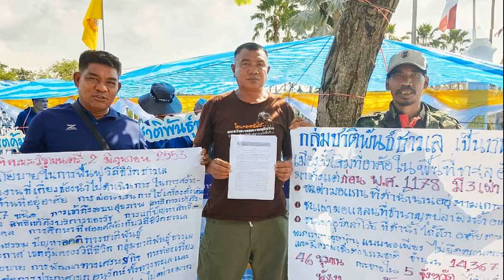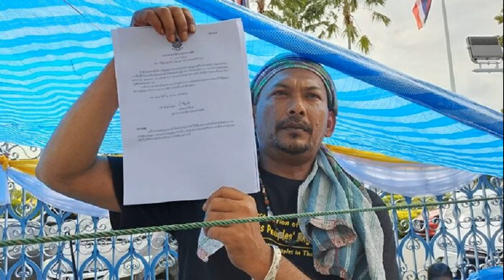เผยสาเหตุเสียชีวิต แทน กิตติเดช ยูทูบเบอร์อาหาร หลังหมดสติขณะกินข้าวกับเพื่อนๆ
4 ต.ค. 2567
21:17 น.
เผยสาเหตุเสียชีวิต แทน กิตติเดช ยูทูบเบอร์อาหาร หลังหมดสติขณะกินข้าวกับเพื่อนๆ เผยดูแลแม่ดีมากๆ ชอบเซอร์ไพรส์ บอกรักทุกวัน

วันที่ 4 ต.ค.67 หลังจาก หม่อมหลวงภาสันต์ สวัสดิวัตน์ โพสต์เฟซบุ๊กอาลัย นายกิตติเดช วิมลรัตน์ หรือ แทน ไร้เทียมทาน ยูทูบเบอร์ด้านอาหารชื่อดัง เจ้าของช่องยูทูบ iTAN TV ซึ่งเสียชีวิตอย่างสงบ ทำให้ชาวโซเชียลแห่เข้ามาร่วมแสดงความเสียใจจำนวนมาก อ่านข่าว อาลัย แทน กิตติเดช วิมลรัตน์ ยูทูบเบอร์อาหาร หุ้นส่วนร้านดัง จากไปอย่างสงบ

สำหรับ กิตติเดช วิมลรัตน์ หรือ แทน ไร้เทียมทาน อายุ 47 ปี เป็นยูทูบเบอร์ด้านอาหารชื่อดัง เจ้าของช่องยูทูบ iTAN TV โดยบุกเบิกจากเส้นทางการเป็นยูทูบเบอร์มานานกว่า 20 ปี ทำงานสายพิธีกรรายการอาหาร ก่อนมาเป็นยูทูบเบอร์ โดย แทน ไร้เทียมทาน ยังเป็นหุ้นส่วนร้านกะเพรา เผ็ดมาร์ค ด้วย
ล่าสุด สมาชิกเฟซบุ๊ก “Nuke Narakorn” ได้โพสต์สาเหตุการเสียชีวิตของ แทน ไร้เทียมทาน โดยระบุว่า เพื่อลดภาระในการรับสายของทุกคนที่รักแทน รู้จักแทน ขออนุญาตลำดับความตามข้อมูลที่มีนะครับ

แทนหมดสติเมื่อคืนวันเสาร์ที่ผ่านมา ในขณะกินข้าวกับเพื่อนๆ อยู่แถวอารีย์ ได้นำตัวส่ง รพ.วิชัยยุทธ ทราบจากผลการตรวจว่า เส้นเลือดในสมองแตกตรงจุดที่สำคัญมากๆ มีความพยายามช่วยเหลือจากหลายๆ ฝ่ายในเรื่องการแพทย์ แต่ร่างกายไม่ตอบสนองใดๆ แทนเข้าห้อง icu อยู่ด้วยเครื่องช่วยหายใจมาตั้งแต่วันนั้น
มีครอบครัวและคนสนิทที่แวะเวียนไปเยี่ยมทุกวัน ถึงแม้จะมีข้อจำกัดในการเยี่ยมของห้อง icu รวมถึงภรรยาของแทน ที่เฝ้าอยู่ตลอดเวลาที่ไม่ได้ต้องไปดูแลไทยไทย จนถึงวันนี้เวลา 14.18 น้องแทนจากไปด้วยตัวเค้าเอง
แม่แทนบอกว่าสวดมนต์ให้ลูกทั้งแทนและ Pisanu Vimolratana ทุกวันตั้งแต่เค้าเกิด แทนดูแลแม่ดีมากๆ ชอบส่งไลน์หาแม่ ชอบเซอร์ไพรส์แม่ บอกรักแม่ทุกวัน
ผลบุญและกุศลจากสิ่งที่แทนเคยทำ เคยช่วยเหลือทุกคนไว้ ทำให้แทนหมดกรรมในโลกนี้เร็วกว่าที่ใครจะคิด เพื่อนๆ พี่ๆ น้องๆ รักแทนมากแค่ไหน ครอบครัวของแทนนั้นยิ่งนับเท่าทวีคูณครับ ขอแสดงความเสียใจอย่างสุดซึ้งกับครอบครัวน้องแทนด้วยนะครับ